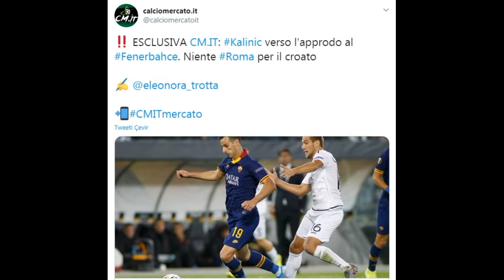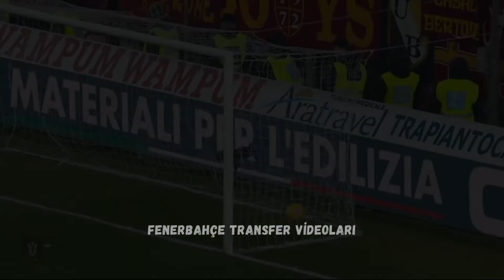NIKOLA KALINIC FENERBAHÇE'DEN TEKLİF ALDI !! (2019 2020 GOLLERİ VE ASİSTLERİ)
Calciomercato ve pagineromaniste.com adreslerinin yaptığı habere göre Nikola Kalinic, Fenerbahçe'den cazip bir teklif aldı. Nikola Kalinic'in 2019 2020 sezonunda attığı goller ve yaptığı asistlerden derlediğimiz video sizlerle. İyi seyirler.